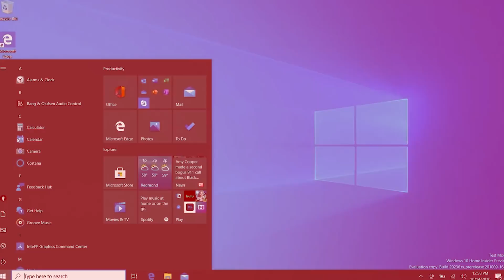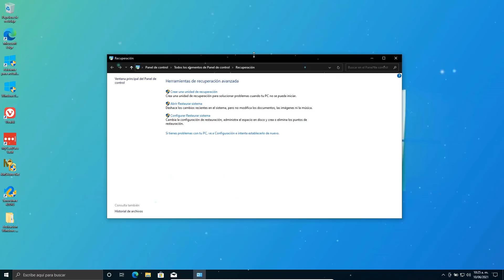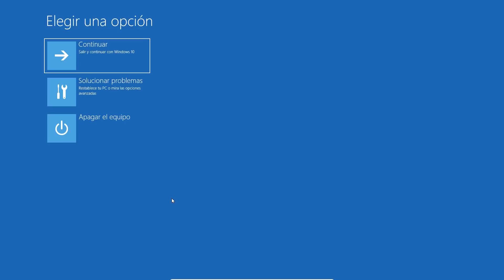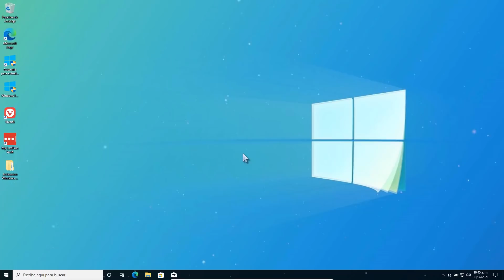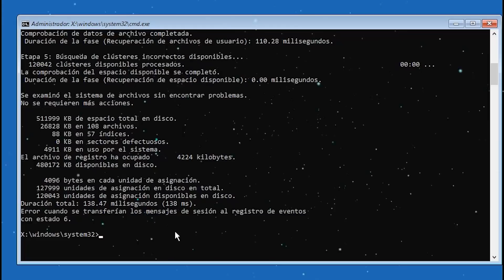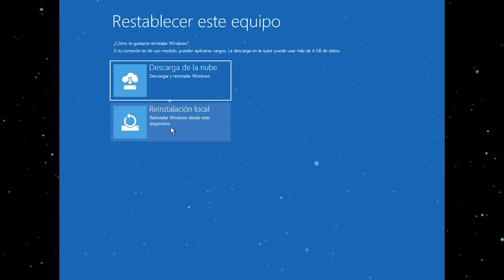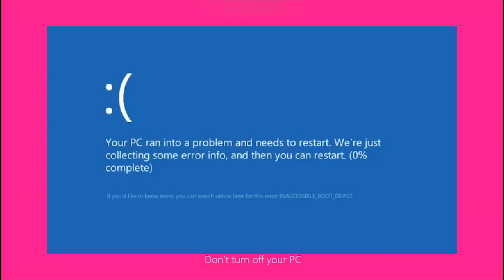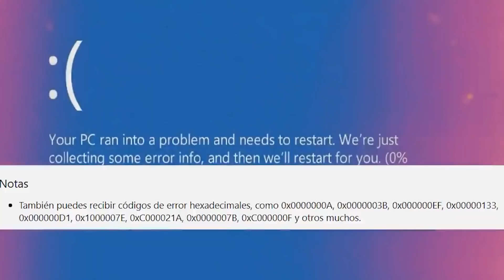⚡NUEVAS! SOLUCIONES a PANTALLAZOS AZULES en Windows 10 2021 / Sin FORMATEAR Parte 2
👉Descarga Tenorshare 4DDiG GRATIS para recuperar todos tus archivos perdidos/borrados/formateados en Windows

💥Esta es la GUIA MAXIMA #2 de Soluciones para los pantallazos azules que debes de conocer. Metodos que debes de aplicarlos para que no vuelva a ocurrir esta clase de errores en windows.

⭐Recomiendo en esta ocasión que visulicen a detalle los comandos utilizados en el video, páusenlo ya que si comparto los comandos por aquí se pierde mucho el contexto.
⭐ Herramienta BlueScreenView v1.55 / Para soluciones apartir de analisis de archivos minidump

⭐ Para Solucionar problemas desde el arranque. Entrar al modo seguro con estos pasos!
🛡️Apagar por completo la PC
🛡️ Presionar el boton de encendido, cuando inice el logo, pulsar el boton para volver a apagar.
🛡️Volver a presionar el boton encendido, cuando aparesca el logo de la marca de la pc, pulsa rapido el boton hasta que vuelva a apagar.
🛡️ Por tercera vez presiona el boton encendido, cuando aparesca el logo de la marca de la pc, pulsa rapido el boton hasta que vuelva a apagar
🛡️ En el siguien i

⭐Son sin duda una multitud de pantallazos azules pero debes de conocer las alternativas a como solucionar estos errores en el sistema.

Errores como: INACCESSIBLE_BOOT_DEVICE, UNEXPECTED_KERNEL_MODE_TRAP, NTFS_FILE_SYSTEM, IRQL_NOT_LESS_OR_EQUAL, BAD_POOL_CALLER, FAT_FILE_SYSTEM, OUT_OF_MEMORY, PAGE_FAULT_IN_NON_PAGED_AREA, UNABLE_TO_LOAD_DEVICE_DRIVER, KMODE_EXCEPTION_NOT_HANDLED.

●▬▬▬▬๑۩۩๑▬▬▬▬▬●

●▬▬▬▬๑۩۩๑▬▬▬▬▬●

sεяα dεnunciαdα.

micro tags.
solucion a pantalla azul 2021, error windows 10, solucion windows10, pantallazos azules, codigos de error pantalla azul, soluciones pantalla azul 2021,  errores 2021, pantalla azul, windows 10, modo arranque, windows 10 no inicia, windows 10 inicia pantalla azul, windows pantalla azul,